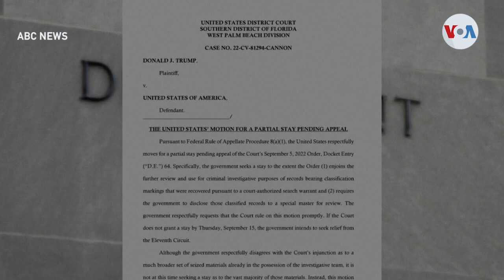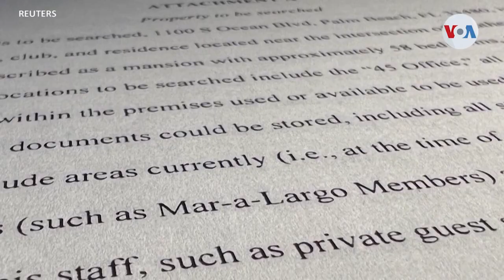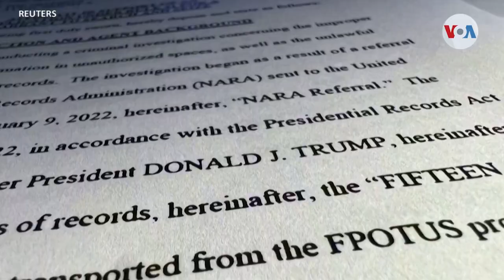Departamento de Justicia pide a juez que levante bloqueo en investigación de documentos de Trump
El Departamento de Justicia procura continuar su investigación criminal sobre los documentos allanados en la casa del expresidente Donald Trump. Los fiscales buscan terminar una pausa impuesta por una jueza que bloqueó la revisión de esos documentos clasificados.

¡Visítenos!